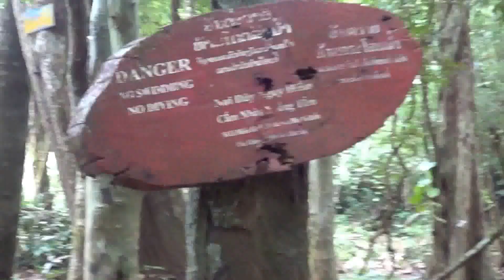น้ำตกหมากแงว สปป.ลาว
น้ำตกหมากแงว บริเวณน้ำตกผาส้วม เมืองปากช่อง แขวงจำปาสัก สปป.ลาว